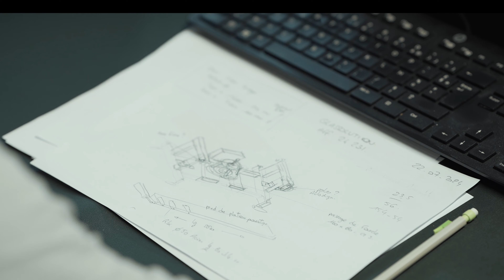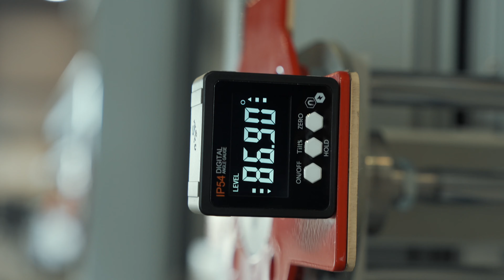PRÉSENTATION MZR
La société MZR, située à Landevieille en Vendée, est spécialisée dans la conception et la fabrication de solutions ergonomiques innovantes. Elle accompagne principalement les industries et entreprises désireuses d’améliorer les conditions de travail de leurs collaborateurs tout en optimisant leur productivité.

DES SOLUTIONS ERGONOMIQUES SUR MESURE
MZR développe des équipements personnalisés qui permettent d’adapter les postes de travail aux besoins spécifiques des opérateurs. Ces solutions visent à réduire les efforts physiques et à prévenir les risques liés aux troubles musculo-squelettiques (TMS). Parmi les produits proposés, on retrouve :

- Des postes de travail ajustables,
- Des dispositifs de manutention assistée,
- Des chariots ergonomiques,
- Et d’autres équipements facilitant le levage et la manipulation de charges lourdes.

UNE APPROCHE CENTRÉE SUR L'INNOVATION ET LA COLLABORATION
L’entreprise se distingue par sa capacité à intégrer des technologies innovantes dans ses produits. Grâce à une collaboration étroite avec ses clients, MZR conçoit des solutions efficaces, durables et adaptées aux exigences de chaque environnement de travail.

UN ACTEUR RECONNU DANS SON DOMAINE
Grâce à son expertise et à son engagement en faveur de l’ergonomie, MZR est aujourd’hui un acteur incontournable dans les secteurs de l’industrie, de la logistique et de la production. Ses solutions contribuent à améliorer le bien-être des employés tout en renforçant la performance opérationnelle des entreprises.

NOUS CONTACTER
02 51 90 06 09